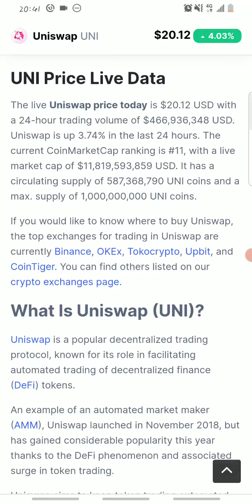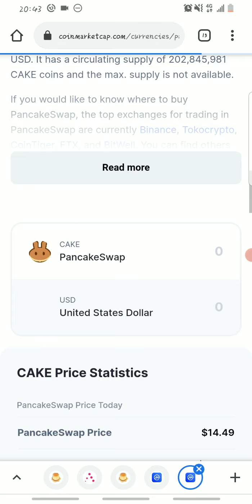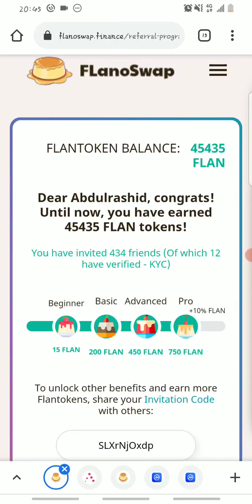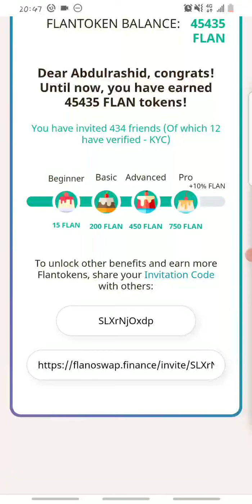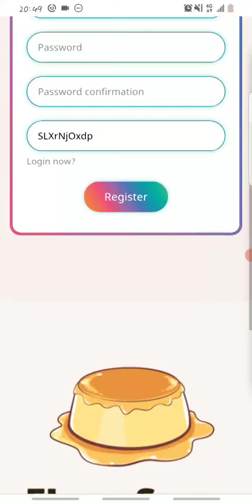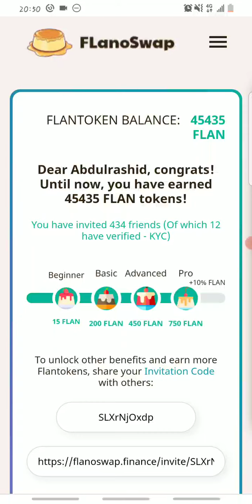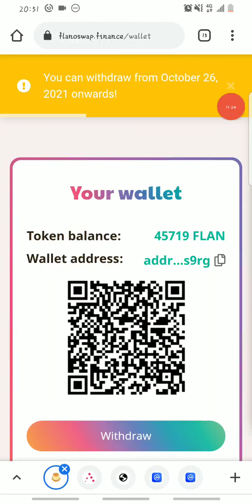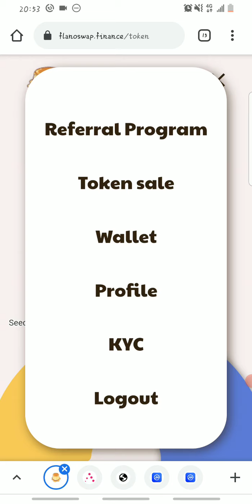Flanoswap - Claim Free Flanoswap Coin Airdrop | Next 100x Hidden Gem💎 | Cardano Smart Contract